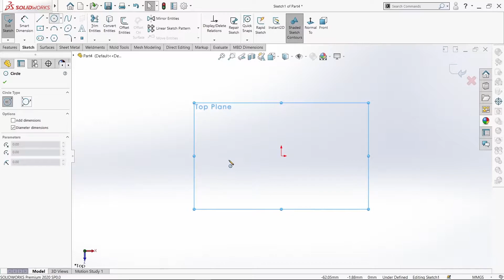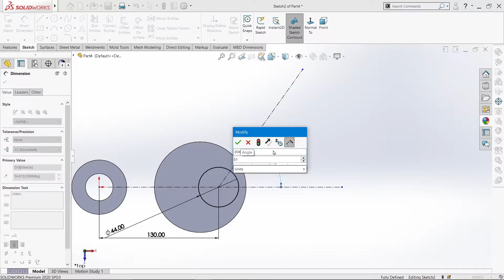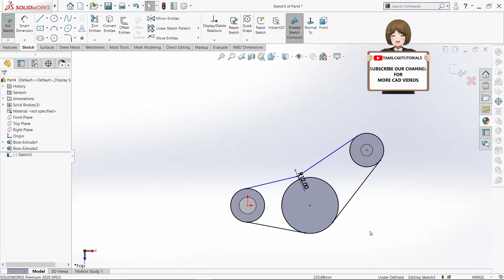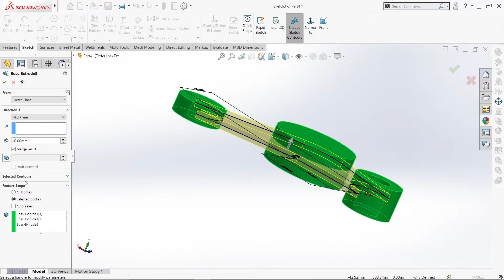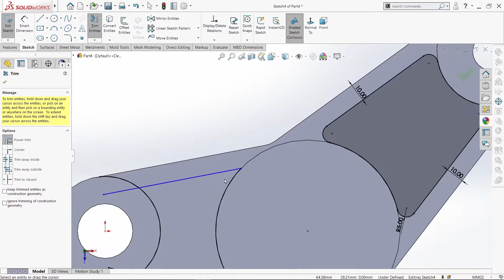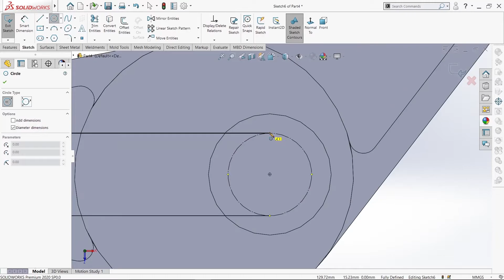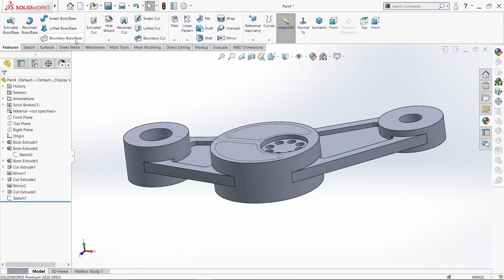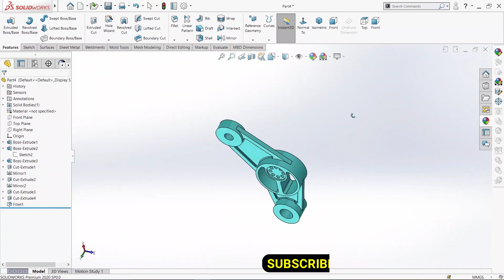SOLIDWORKS TUTORIAL IN TAMIL | SOLIDWORK BEGINNER TUTORIAL TAMIL | LEARN SOLIDWORKS TAMIL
No matter how small, support is always appreciated! :)

🔆SOFTWARE USED:SOLID WORKS

CREDITS:
ALL BGM CREDITS TO NCS MUSIC
NCS USED:ALAN WALKER,CARTOON ON &ON FEET
ELECTRO LIGHT SYMBOLISM,ELECTRONOMIA SKY HIGH,
HAPPY BACKGROUND,JARICO ISLAND & LANDSCAPE,
LOST SKY & SUB URBAN